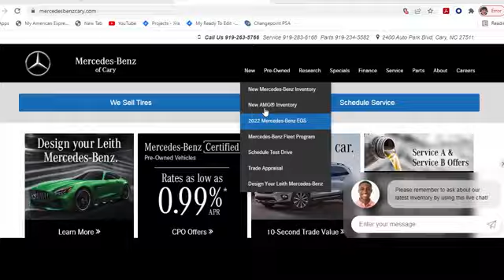New 2025 Mercedes-Benz E 450 Cary For-Sale, NC Z502519 - SOLD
Year: 2025
Make: Mercedes-Benz
Model: E 450
Trim: 4MATIC
Transmission: Automatic
Color: Black
Stock #: Z502519
VIN: W1KLH6FB2SA109144

Address:
2400 AutoPark Boulevard